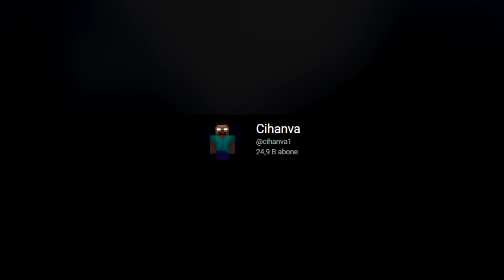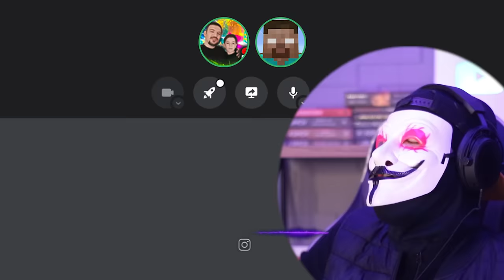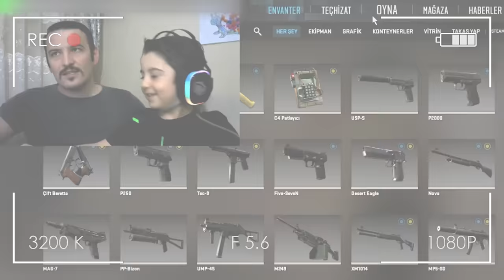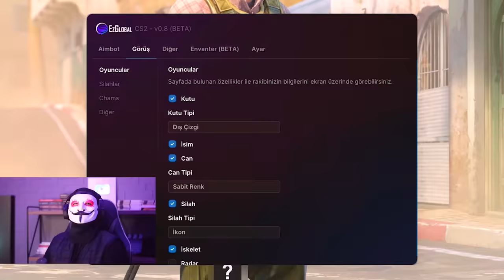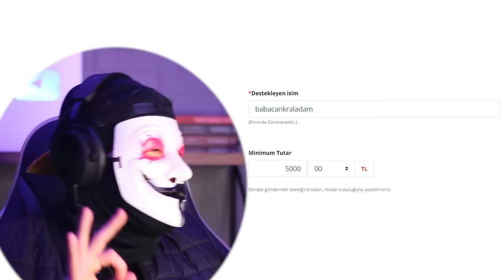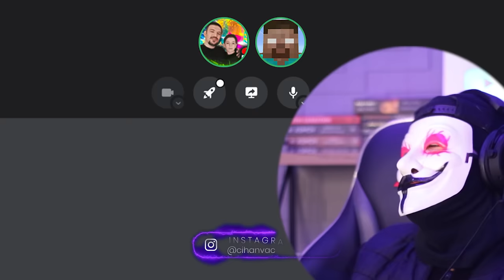YAYINCI BABA VE 6 YAŞINDAKİ OĞLUNU HİLEYLE TROLLEDİM! (CS 2)